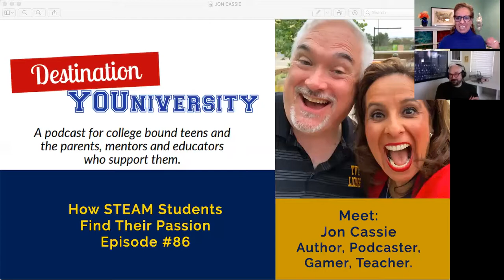How STEAM Students Find Their Passion - Podcast Ep. #86, Part 1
How do video games give you the skills to be a successful college applicant? Hear about this and much more from Jon Cassie, Director of Innovation at TVT Community Day School in Irvine, CA. If you want to learn about the benefits of connecting the Arts with STEM, this episode is for you. If you want to hear how one can apply knowledge from tabletop games, board games, and video games to "real life", this episode is for you.

TRUTH: There are real skills you can take away from playing games of all kinds.

TIP: When you play games, you learn perseverance, you learn how to approach different problems from different angles, you learn that failing isn't the end but just means that it's time to restart. Use those skills! Apply them to other areas of your life, and when possible, let them help you clarify your mission and values.

In this first part, hear from Jon all about STEAM (Science, Technology, Engineering, Arts and Math) and why he thinks it's important in helping us reframe how we think about knowledge. You'll also hear about his background in roleplaying games!

Give this episode a listen. You'll hear some interesting and refreshing perspectives from Jon!

Learn the 5 Biggest Mistakes Teens Make and the 4 Most Common Essay Topics:

Essay Camp Dates 2024:
JUNE: 17 and 24
JULY: 15, 22, 29
AUGUST: 5, 12, 19